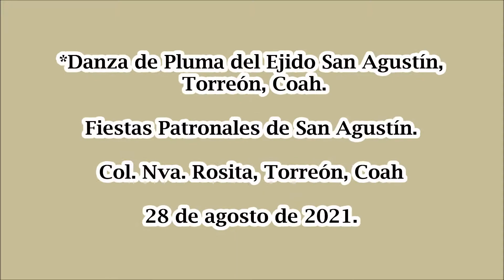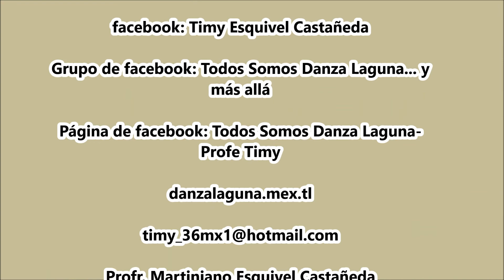Danza de Pluma en Las Fiestas Patronales de San Agustín.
Fiestas Patronales de San Agustín. Ejido San Agustín, Torreón, Coah. 28 de agosto 2021.